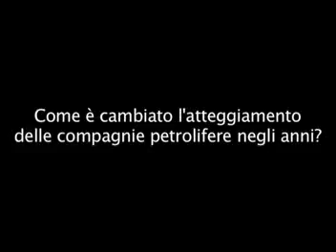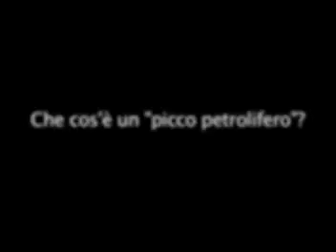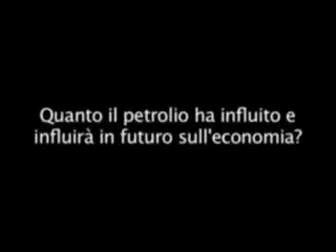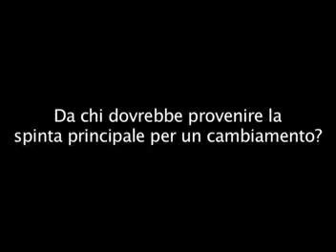Video intervista a Colin Campbell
In occasione della Giornata della Terra, Avoicomunicare incontra una delle voci più autorevoli in materia di energia, Colin Campbell.

Campbell ci parla in modo diretto delle sue previsioni per il futuro del pianeta e di come l'utilizzo indiscriminato dei combustibili fossili quale unica fonte di approvvigionamento energetico porterà a una scelta obbligata verso le energie rinnovabili.

Scelta che la natura ci obbliga a fare, e che, secondo Campbell, porterà a un riavvicinamento a un tipo di vita semplice, più vicina alla natura, e meno legata agli sprechi delle città.

Dal suo punto di vista di uno studioso che è sempre stato a contatto con le maggiori compagnie petrolifere del mondo, Colin Campbell ci espone in maniera semplice e diretta la sua teoria del picco del petrolio, ci parla di come le risorse mondiali di combustibili fossili si stanno pian piano esaurendo e di come il nostro interesse dovrebbe rivolgersi alle fonti di energia rinnovabile.